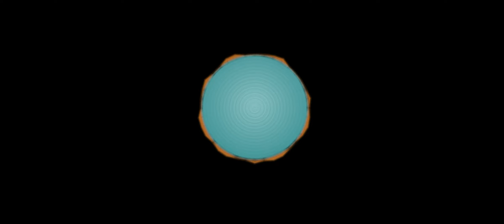5+ Evidence Based Benefits to Meditation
You might want to watch this video to help you get through some of the most intense times on our planet: "5 Must-know Facts About Dealing With Online Bullies "